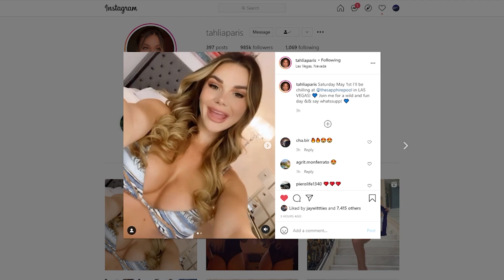Join Social Media Super Star @TahliaParis at Sapphire Pool - May 1st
Join Instagram sensation, @TahliaParis on Friday, May 1st as she ushers in the opening weekend of Sapphire Pool 2021.  Summer Swim School's guest swim coach can be found on social media @TahliaParis. Plenty of sun and fun on Saturdays at the Sapphire Pool.  DJ Quira will be live in the DJ booth playing the soundtrack to this awesome Saturday.

This is the day of the weekend when you let it all out.  Make everyone back home jealous! Posting selfies at a poolside party in Las Vegas. Sapphire Pool, voted Best Pool Party 7 years in a row, is the place to spend your Saturdays in Las Vegas. Get a bottle with some of your closest friends and do the Vegas Pool Party scene right!